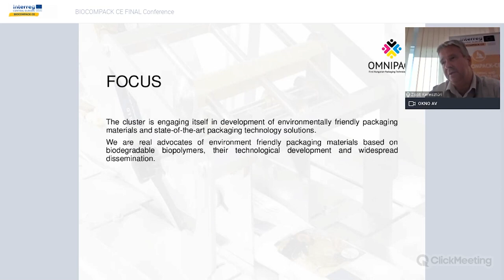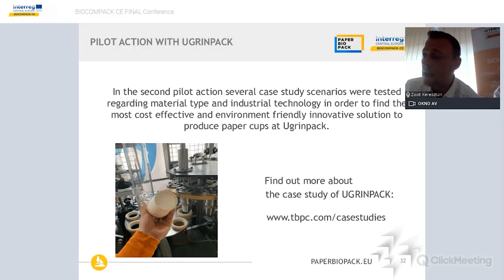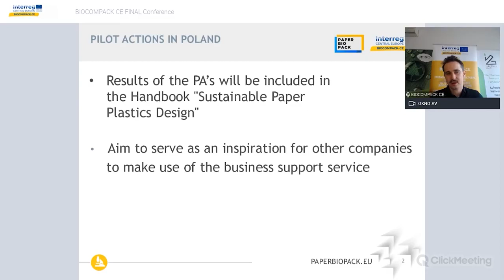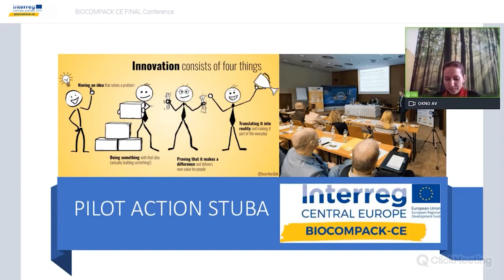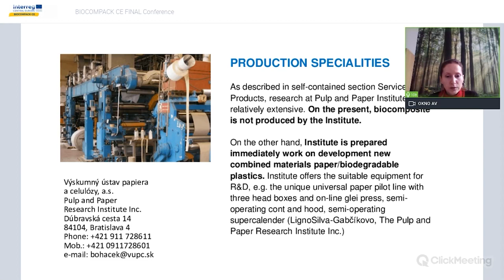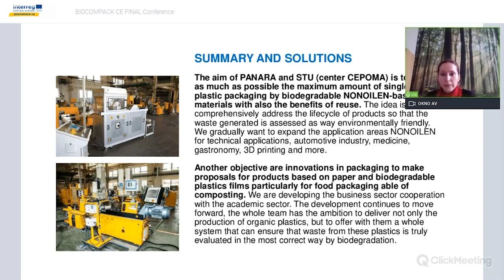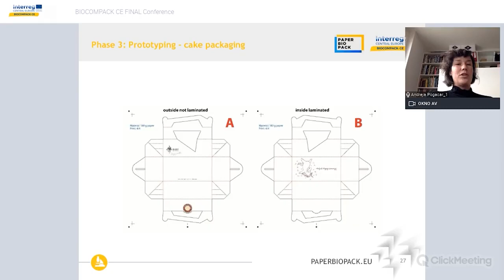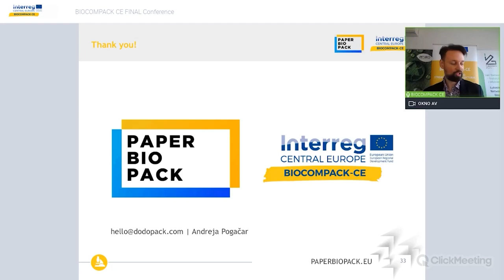DAY2_BIOCOMPACK CE Pilot Actions – Overview And Short Presentations Of National Pilot Actions